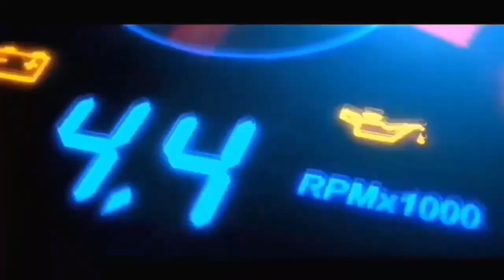Total Genuine Hiace for sale in pakistan | Olx cars for sale | Mbilal Motors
●► So Watch Complete Video and Hit The ► LIKE Button.

Topics covered:

Honda civic 1.6 automatic for sale

ہونڈا سوک برائے فروخت

 Suzuki cultus 2007 model for sale in pakistan

 - سوزوکی کلٹس براۓ فروخت

Toyota Hiace grand cabin for sale in pakistan

Toyota Hiace grand cabin 214 for sale

Toyota Hiace 2013 model for sale

بکسہ برائے فروخت

Suzuki Fx 86 model for sale

Very cheap price car for sale

mbilal motors

Toyota Hiace 2018 model for sale

Toyota Altis

Non custom toyota hiace for sale

Honda civic 2004 automatic